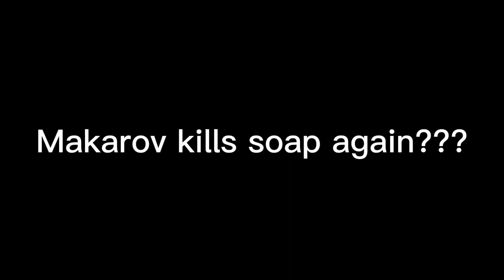CALL OF DUTY MODERN WARFARE III, FLEXED UPON AND HANDS OFF THE MERCHANDISE EXECUTIONS, Part 7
cool